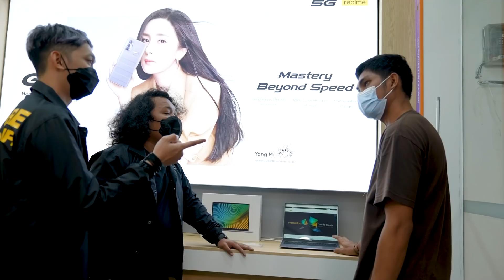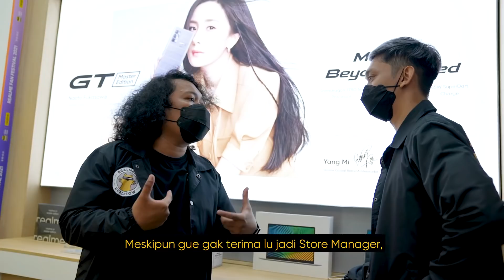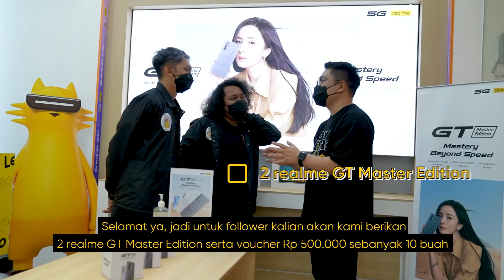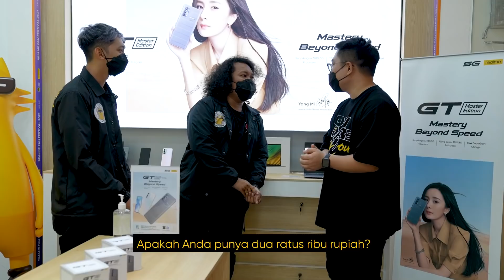Belajar Genjutsu bareng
Caur banget!! 😂😂

2. Nonton sampai habis realme Store Takeover Video & tebak 2 pertanyaan ini:
- Apa fobia Marshel dalam video ini?
- Pukul berapa Palson Yi memberikan penilaian untuk challenge Marshel & Wasa?
3. Jawab di kolom komentar Video ini dengan menyertakan akun Instagram temen2 & hashtags
4. Total hadiah, 2 realme GT Master Edition & 10 e-vouchers!
5. Periode Giveaway 1-5 Oktober 2021, Pengumuman pemenang: 8 Oktober 2021

Good luck!